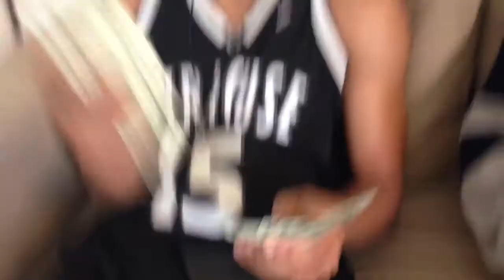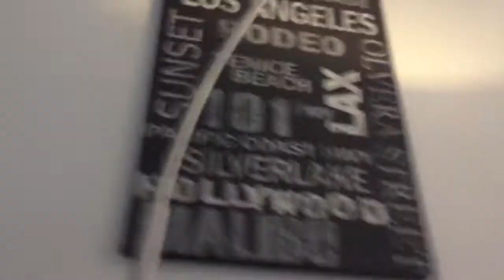CSPG MONEY GANG LOFTY x FREEBASE x LOWA LETTA _ SOUTH BEACH THUGGIN